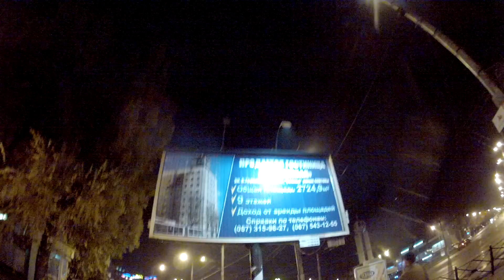Жопорукость уровень БОГ!!! Кривой рог. 95-й квартал.